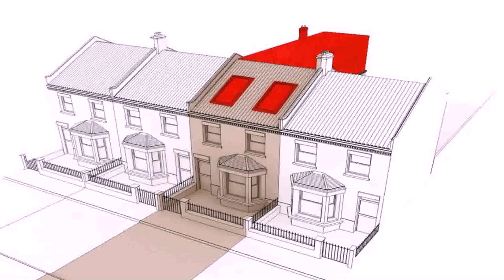Cost Of Attic Conversion 2015 - Gif Maker DaddyGif.com (see description)